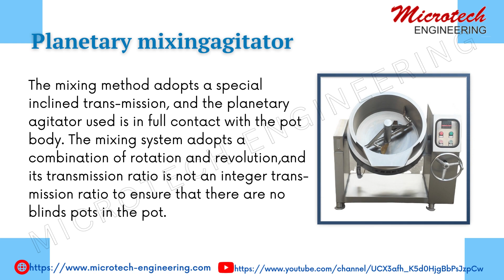Caramel Topping Sauce Processing Plant || Caramel sauce making mixer || Caramel making machine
MICROTECH ENGINEERING
MR. MAHTAB KHAN L-89, KRISHAN VIHAR, DELHI, INDIA – 110086

@MICROTECH ENGINEERING SHORTS-INDUSTRIAL TRUNKY PROJECTS

Caramel Topping Sauce Processing Plant, Caramel sauce making mixer, Caramel making machine, sauce making mixer, planetarymixer, how to make caramel topping sauce, Caramel Sauce Jacketed Kettle, planetary mixing cooking pot, Food Cooking Mixer Machine.

MICROTECH ENGINEERING
Mr. Mahtab Khan
L-89, Krishan Vihar, Delhi, India - 110086
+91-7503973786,